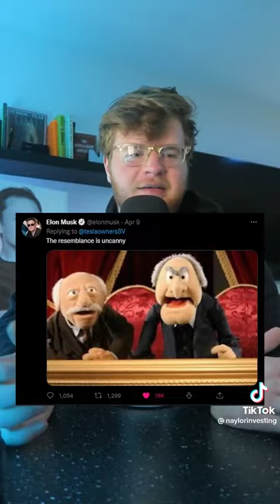Elon musks top 10 tweets